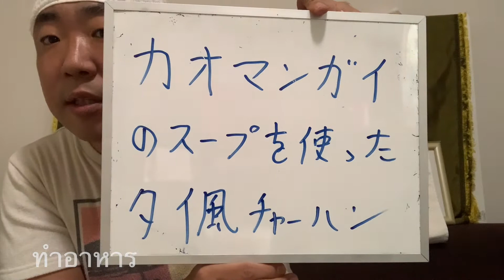【男のタイ料理】カオマンガイのスープでタイ風チャーハンを作ったらうますぎました！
今回は、カオマンガイについてくるスープを使ってタイ風チャーハン（顔パッド）を作ってみました！普段、料理をしない男性の方もこの動画を観てぜひご家庭でタイ料理作りに挑戦してみてください！

米（タイ米）
ニンニク醤油（もしくは普通の醤油）
ライム（もしくはレモン）
玉ねぎ
白菜
ナンプラー
鶏肉
玉子
味の素
カオマンガイのスープ

ข้าวมันไก่น้ำซุปใส่ข้าวผัด

あっぱれコイズミのSNS

○ブログ

雨の町子さん（曲名）/ very good man（アーティスト名）